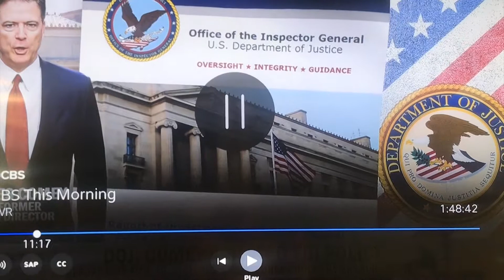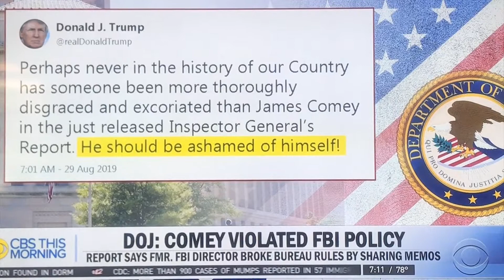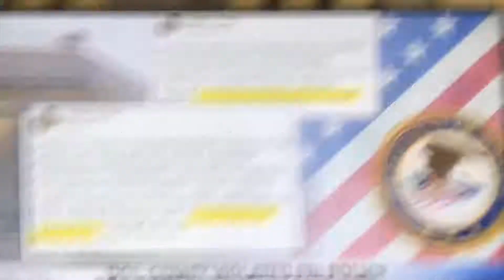8 30 2019 sources say CBS buries IG report on Comey